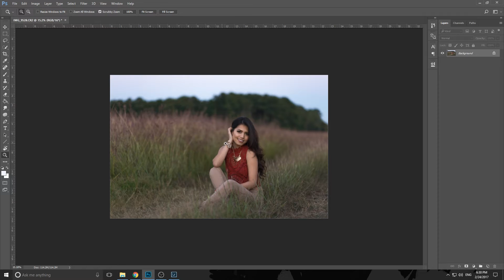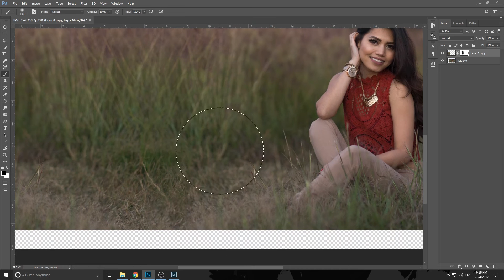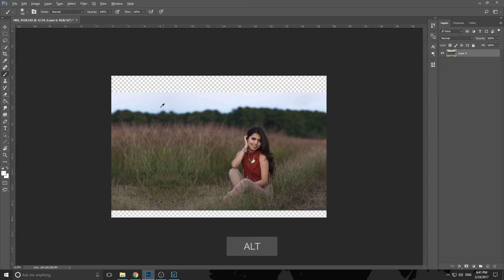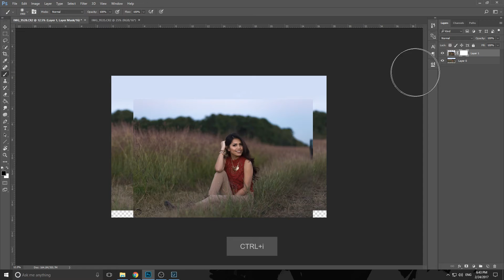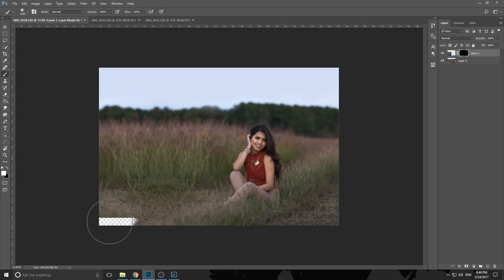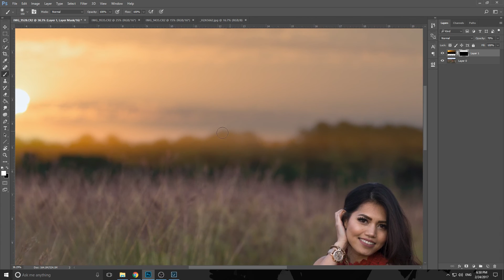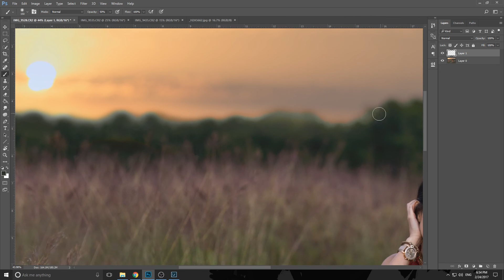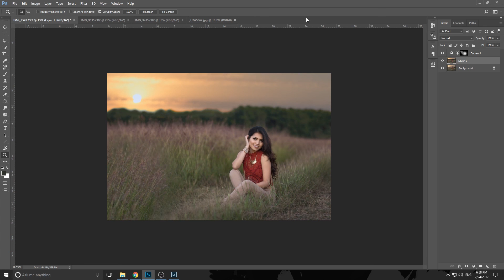Khmer Photoshop របៀបកែ pteyមេឃ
របៀបកែ pteyមេឃ ប្រើ Photoshop. សូមចុច